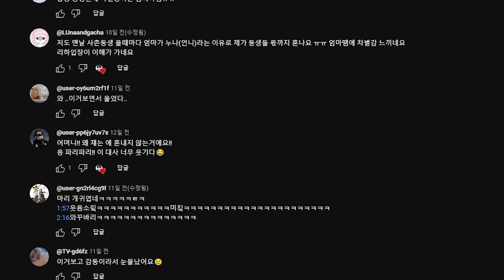구독자님 소원대로 아들도 이뻐해봤습니다. (가족상황극 마인크래프트)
🎨썸네일 : 이든 🎞️편집 : 라툴